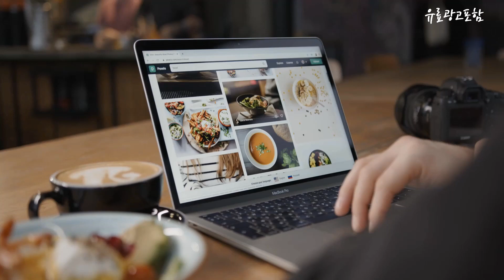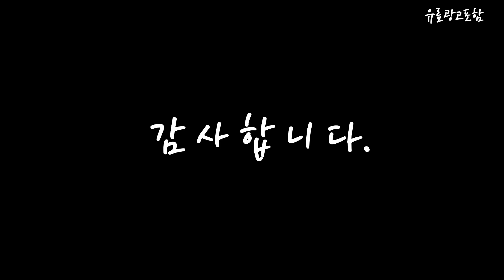접이식무선선풍기 Top10!! 요즘 인기있는 접이식무선선풍기 구매 가격 평점 후기 비교 총정리!!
❤️❤️❤️ 요즘 인기있는 접이식무선선풍기 구매 가격 평점 후기 비교 총정리해 보았어요!! ❤️❤️❤️

[00:06]
10위. 마이프랜드 MFS-2050RF 충전식 무선 접이식 리모컨 선풍기 [69,000원]

[00:11]
9위. 브루노 휴대용 무선 미니 탁상용 선풍기 BWF-2124 [19,900원]

[00:17]
8위. 루메나 FAN PRIME 3 무선 써큘레이터 FAN-PRIME3-BG [54,500원]

[00:22]
7위. PYHO 무선선풍기 폴딩 무선 접이식 선풍기 폴딩써클펜 [21,420원]

[00:28]
6위. PYHO 벽걸이선풍기 탁상용 선풍기 무소음 휴대용 리모컨발터치 [30,800원]

[00:33]
5위. PYHO 벽걸이선풍기 탁상용 선풍기 무소음 휴대용 리모컨발터치 [30,800원]

[00:39]
4위. PYHO 무선선풍기 폴딩 무선 접이식 선풍기 폴딩써클펜 [21,420원]

[00:45]
3위. 모노큐브 휴대 탁상 캠핑용 21cm 무선 선풍기 [33,000원]

[00:51]
2위. 스타일리스 무선 접이식 BLDC 폴딩선풍기 SSF-F700N [33,900원]

[00:56]
1위. 파세코 접이식 코드리스 DC 팬 써큘레이터 선풍기 [139,000원]